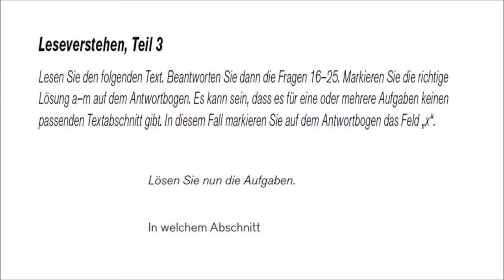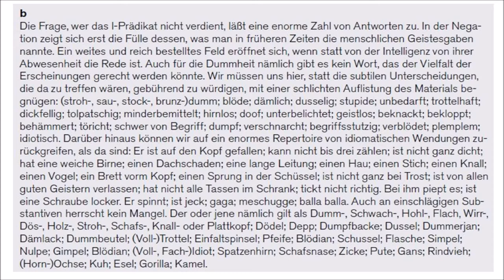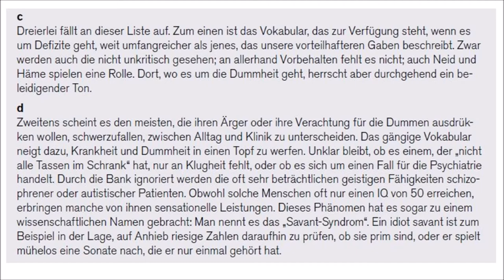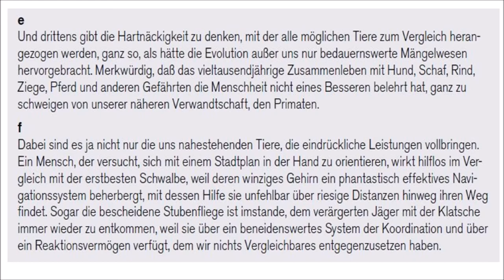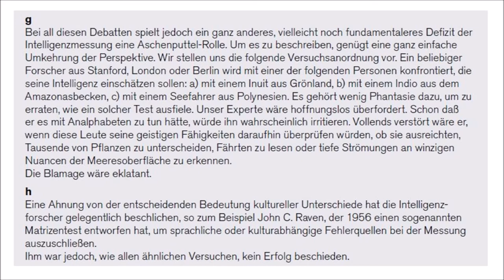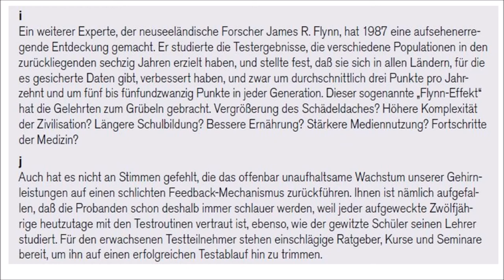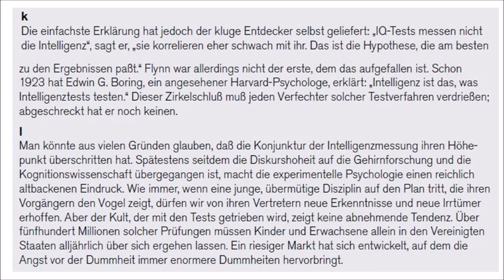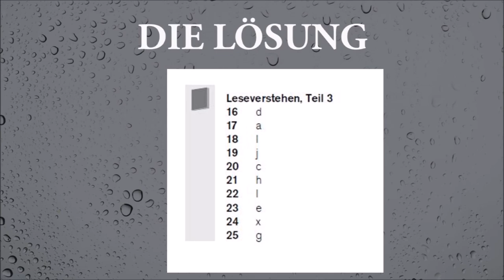TELC C2 prüfung - Prüfungsvorbereitung-C2 Leseverstehen modelltest teil 3 mit lösung.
- Lesen C2 goethe institut.
- Lesen C2 prüfung
- Lesen  C2.
- Lesen  C2  prüfung OSD.
- Lesen  Deutsch.
- Lesen  zertifikat C2.